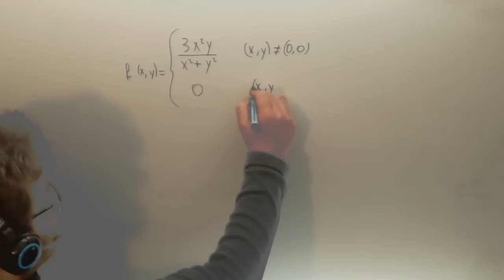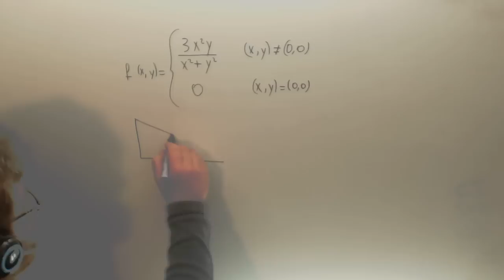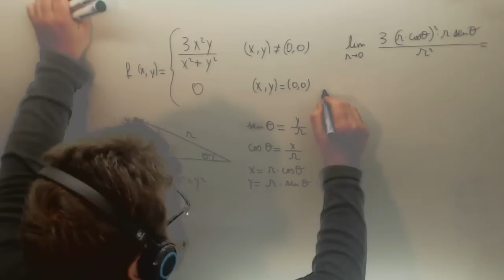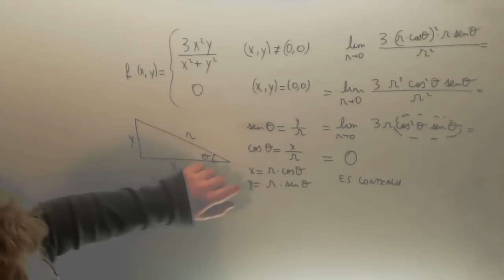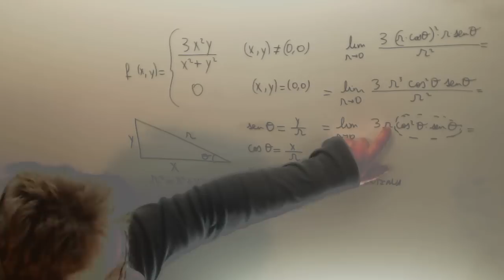Continuidad de una funcion de dos variables a trozos Academia Usero Estepona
Continuidad de una funcion de dos variables a trozos Suscríbete a nuestro canal en Youtube para ayudarnos a seguir creciendo Academia Usero en Estepona, el centro de formación con más vídeos en Internet del Mundo presenta